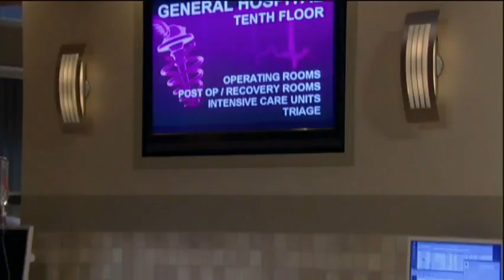GENERAL HOSPITAL (ABC) - NURSE LANA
Clips from appearance as Nurse Lana Bucknaurn. Brianna Brown as Dr. Lisa Niles.

-- HOW TO CONNECT WITH NATASHA --